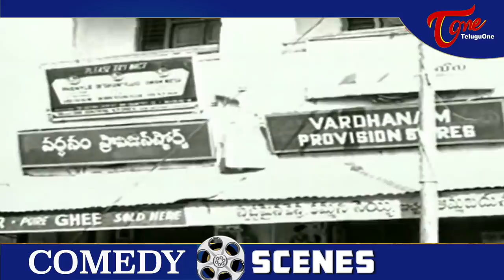పెళ్ళైతే కింగ్ కూడా బొంగే.. | Suryakantham And Relangi Best Comedy Scenes | NavvulaTV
పెళ్ళైతే కింగ్ కూడా బొంగే
Suryakantham And Relangi Best Comedy Scenes From Chaduvukunna Ammayilu.